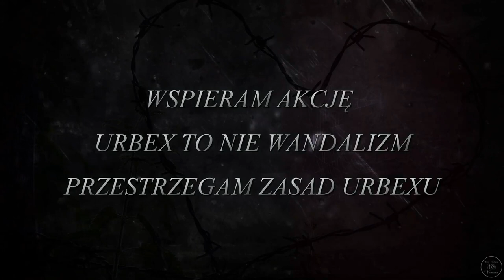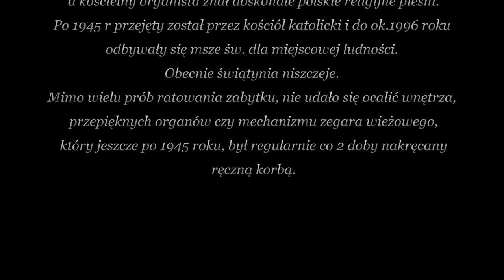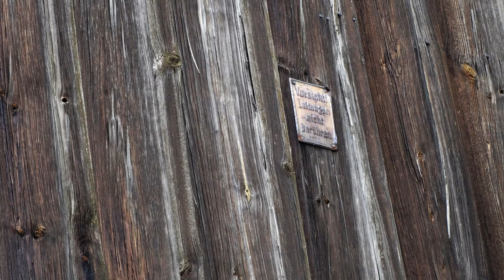Opuszczony kościół - Urbex Fotograf Vanessa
Drewniany kościół poewangelicki p.w. Niepokalanego Poczęcia NMP został wybudowany w 1764 r. a jego projektantem był niemiecki architekt i budowniczy Carl Gotthard Langhans. Do końca XVIII wieku odprawiano nabożeństwa w języku polskim, a kościelny organista znał doskonale polskie religijne pieśni. Po 1945 r przejęty został przez kościół katolicki i do ok.1996 roku odbywały się msze św. dla miejscowej ludności. Obecnie świątynia niszczeje. Mimo wielu prób ratowania zabytku, nie udało się ocalić wnętrza, przepięknych organów czy mechanizmu zegara wieżowego, który jeszcze po 1945 roku, był regularnie co 2 doby nakręcany ręczną korbą.

Urbex To Nie Wandalizm
Absolutny ZAKAZ podawania lokalizacji w komentarzach